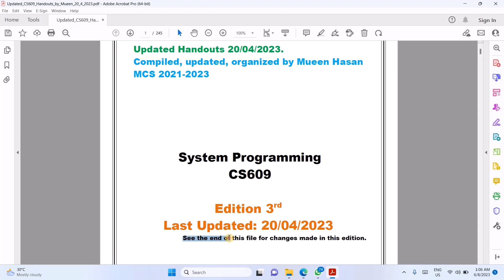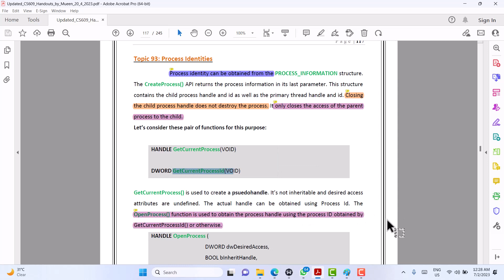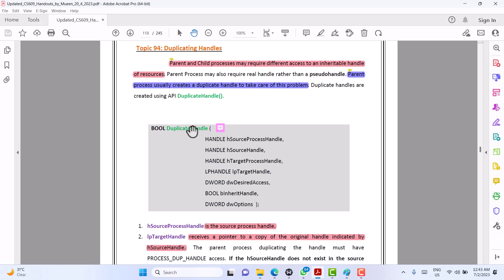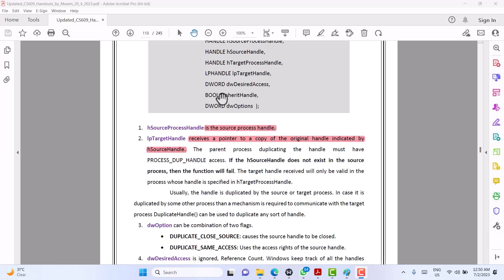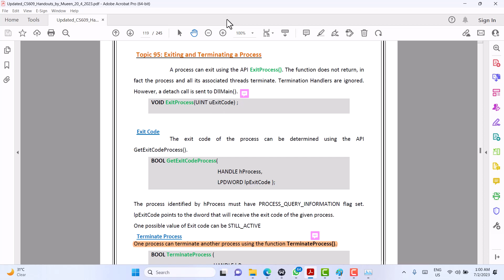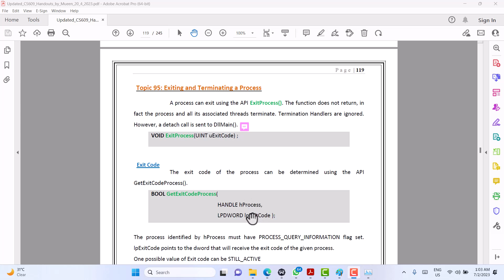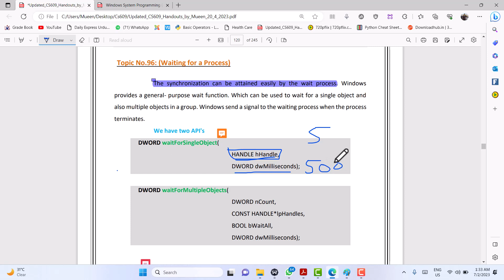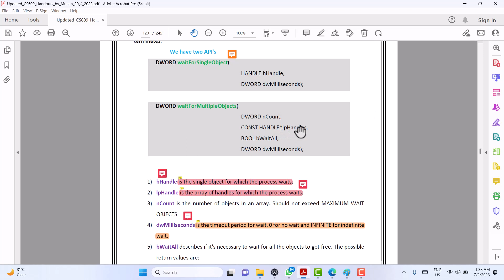Cs609 Lecture 93 to 96 | Week 9, Part 1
Week 9 Lectures

cs609 topic 93
cs609 topic 94
cs609 topic 95
cs609 topic 96

Cs609 updated lectures
cs609 short
In this lecture, we will discuss complete lectures from 78 to 81 with all important points regarding mcqs, shorts questions as well as long questions in Urdu.